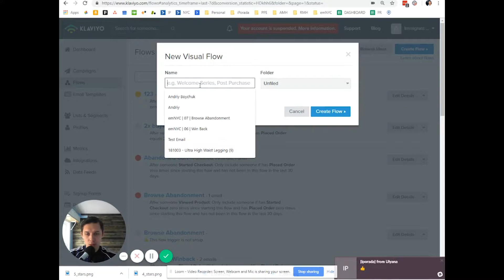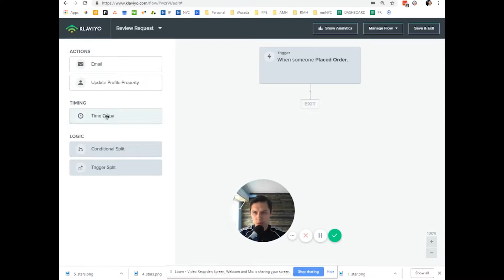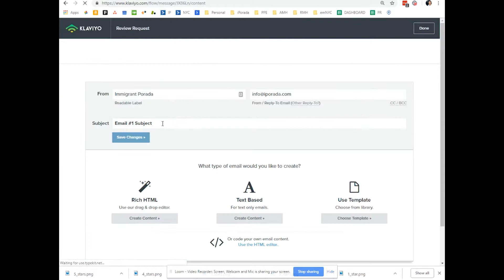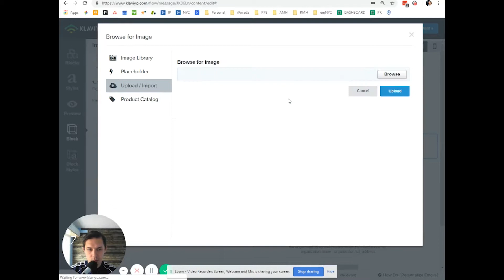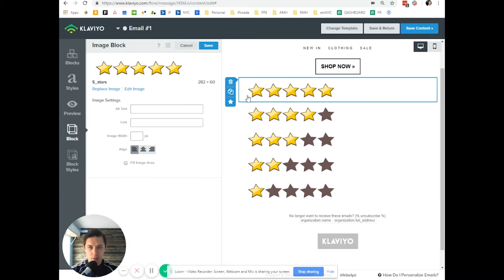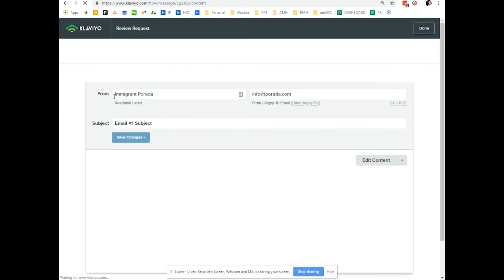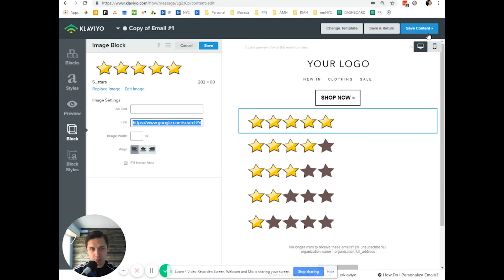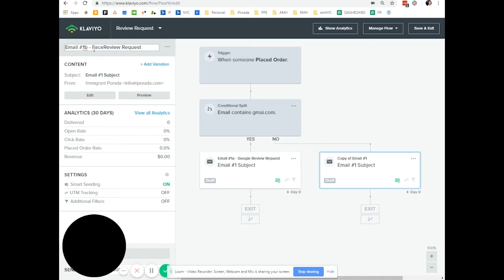Store Review Request via Klaviyo (Google Review and Facebook)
Hi, This is Andriy from EmailMarketingNYC with my daily Klaviyo Tips & Tricks. Today I will show you how to request Store review via Klaviyo (google and facebook)